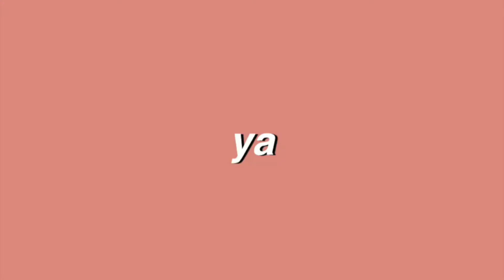comment your questions!! 500 subscribers special (CLOSE)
[open me!]

Im really thankful for your help and support for me I wish you have a lovely day and I hope you enjoy your time in this quarantine. Im really close to get 1k subscribers and that's because of you guys.

I started this channel because of i want to help people in roblox and yes this channel is full of tutorials video and some gameplay I just want to help people not for the money here in youtube. Sometimes I receive hate comments but its ok i know that there's people who is jealous because of me being successful here in just 2 months but i dont ever wish to be successful here its because i just want to help people.